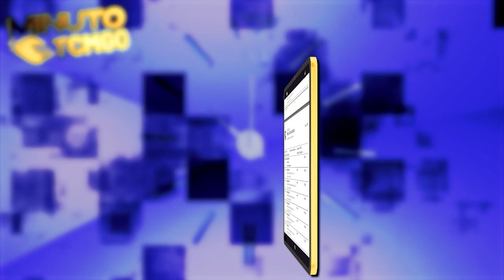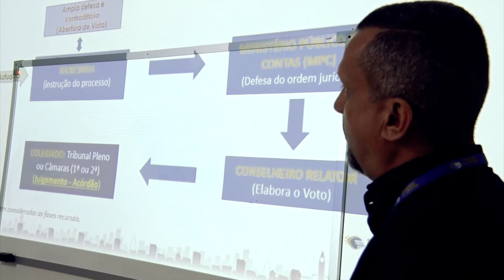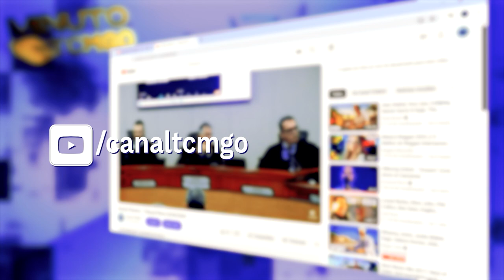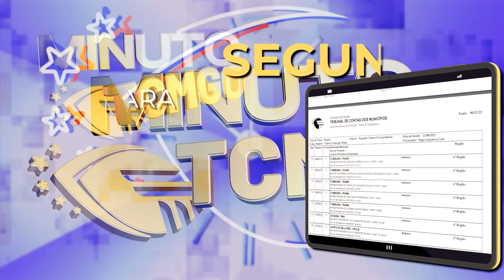TCM Noticias 111